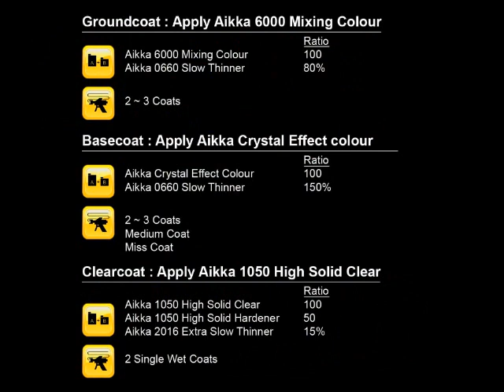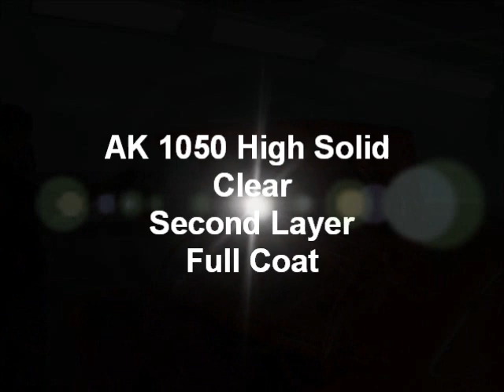Aikka Crystal Spray Demo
aikka paint